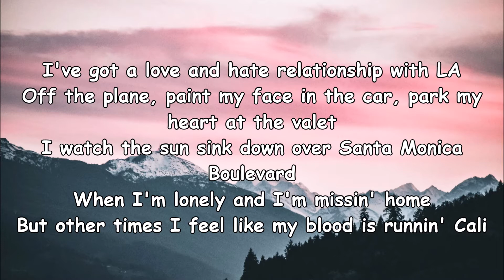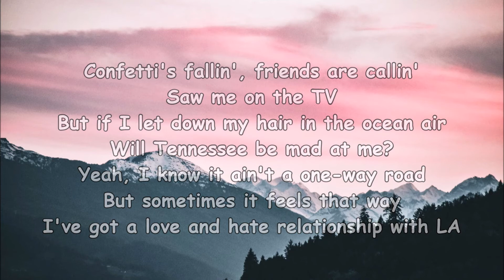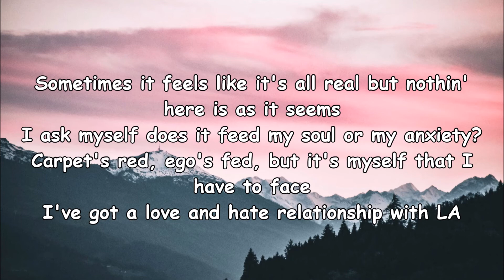"la" - Kelsea Ballerini - Lyrics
Lyrical Video of "la" - Kelsea Ballerini